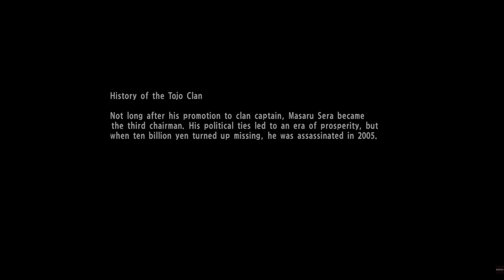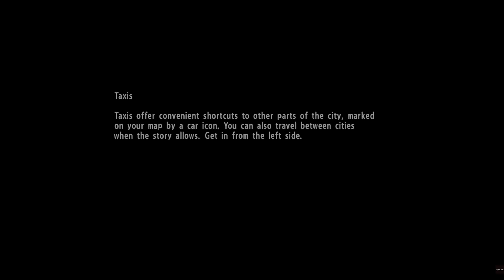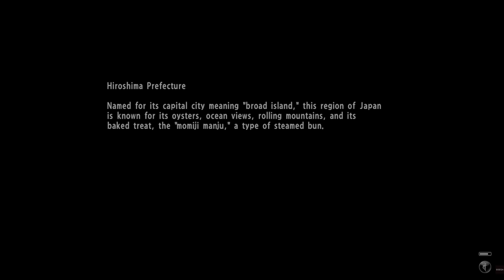Yakuza 6 The Song Of Life Part 8 THE PLOT THICKENS (PS5)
My Playthrough of Ryu Ga Gotoku’s Yakuza 6 The Song Of Life. Step into Japan’s criminal underworld in this explosive action brawler starring the legendary yakuza Kiryu Kazuma who is hellbent on unraveling the truth around his adopted daughter’s tragic accident Here’s the previous episodes   @ninogamingvariety6594